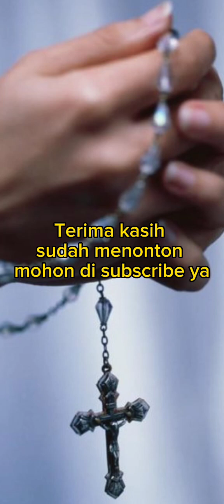Sejarah Dan makna TANDA SALIB